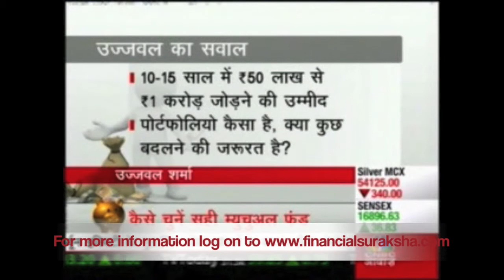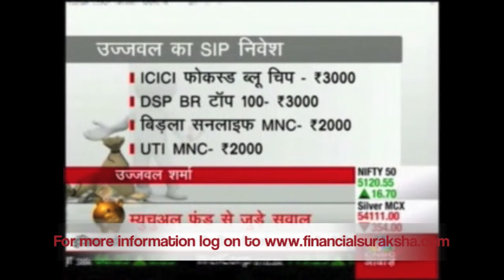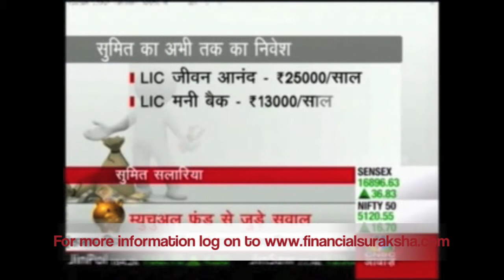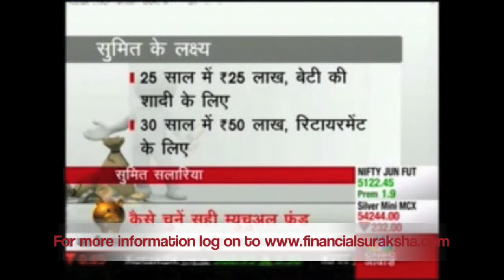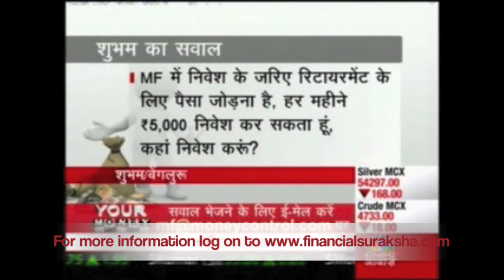Mutual Funds - Harshvardhan Roongta CFP - Roongta Securities on CNBC Awaaz Your Money 20/6/12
Harshvardhan Roongta, Certified Financial Planner, Roongta Securities answers questions and offers advice on Mutual Fund Investments on the CNBC Awaaz television show Your Money. The show was telecast on June 20, 2012.